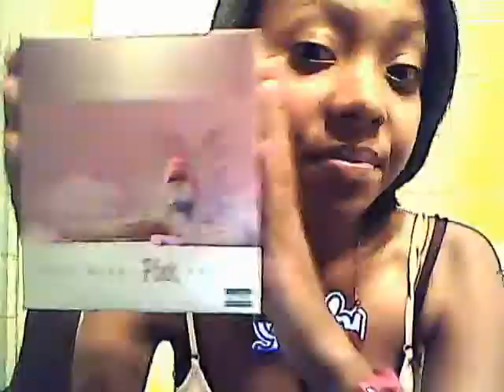Romans Revenge - Nicki Minaj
This is only nicki's verses ; i cut out Em's part bc he goes too fast for me  ; sorryyy !
Save Me vide coming soon !

Piink Friday is THE best album idc wt ne one says.